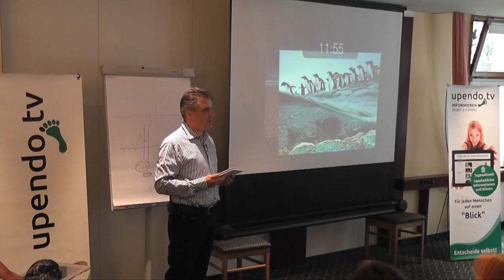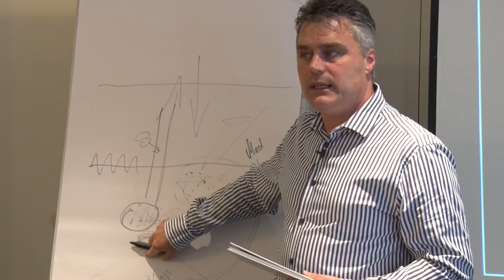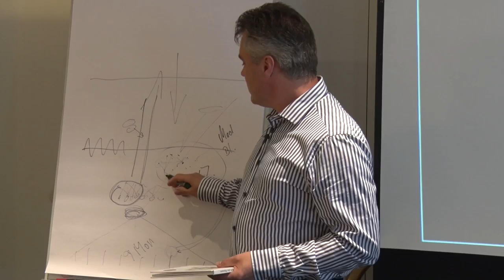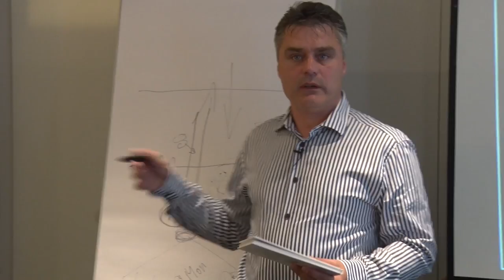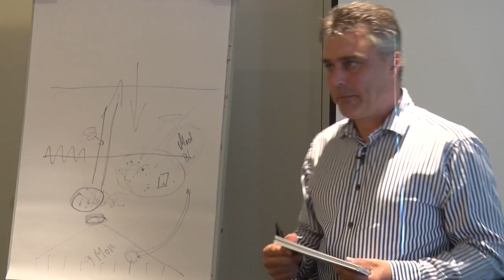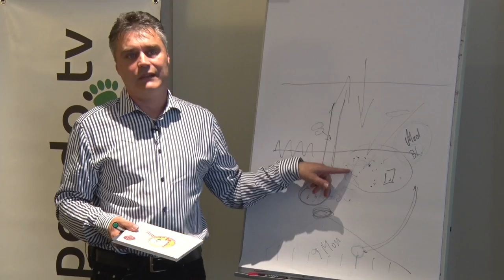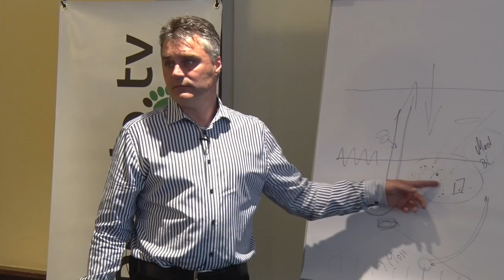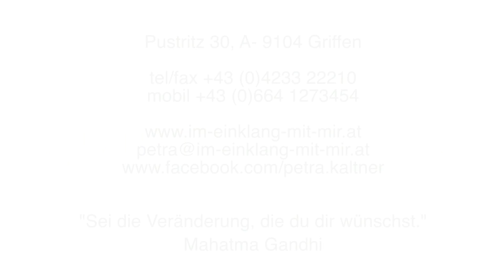Gunter Heinrich - Zugang zu den Selbstheilungskräften (2/4)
Unsere eigene Entwicklung - als Mensch und Gesellschaft -beschäftigt uns schon lange. Was führt dazu, dass uns manches gelingt, wir Impulsen folgen, in die Natur integriert leben oder eben nicht. Und wenn nicht, was können wir tun, um wieder dorthin zu kommen? Die Beantwortung dieser Frage ist elementar für unser Weiterbestehen als Menschheit. Wir finden sie, wie so oft, im Verständnis der naturgegebenen Prozesse und unserer Bereitschaft uns ihnen hinzugeben. Wir freuen uns, wenn dieses Video zum komplexen und doch einfachen Puzzle der Antwort beiträgt.

Vortragender:
Gunter Heinrich

VeranstalterIn:
Petra Kaltner

Im Einklang mit mir
ZENTRUM QUINTESSENZ

Pustritz 30, A- 9104 Griffen

"Sei die Veränderung, die du dir wünschst."
Mahatma Gandhi

Verein
studio UPENDO.tv
DEINE INTUIT!ON - UNSERE PRODUKTION
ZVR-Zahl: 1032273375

Spenden bitte unter Spendenkonto:

BIC:  RZKTAT2K